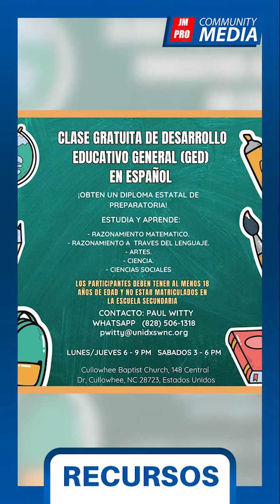🔖🤩Recursos y eventos - Viernes 17 de Noviembre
Hola amigos de JMPRO, el día de hoy Viernes 17 de Noviembre, les tengo preparado 6 recursos gratuitos distribuidos en todo el oeste de Carolina del norte.
Empezamos!
🟡⚪Acupuncture Free Clinic of Asheville LLC, el día 22 de Noviembre, a partir del medio dia, hasta las 3:00 pm, realizará unas sesiones gratuitas de cuidado herbal y acupuntura.

🟡⚪Unidxs WNC, está brindando clases gratuitas de desarrollo educativo general en español en Culowhee Baptist Church, ubicado en 148 central. Dr Culowhee, NC
El horario consiste en: Lunes a Jueves de 6:00 a 9:00 pm y sábados de 3:00 a 6:00 pm

🟡⚪Babies Need Bottoms, está aceptando solicitudes de pañales para este mes de Noviembre.

🟡⚪Mountain bizworks, el 28 de Noviembre realizará una Sesión de Orientación virtual, a partir de las 10:00, hasta las 11:00 am.
El evento tiene como finalidad descubrir qué recursos están disponibles en Mountain BizWorks que lo ayudarán a comenzar, crecer y prosperar en su negocio

.…Y esto fue todo en nuestro bloque de recursos. Si conoces algún evento o festividad en beneficio de la comunidad. No dudes en escribirnos

Somos JMPRO community media